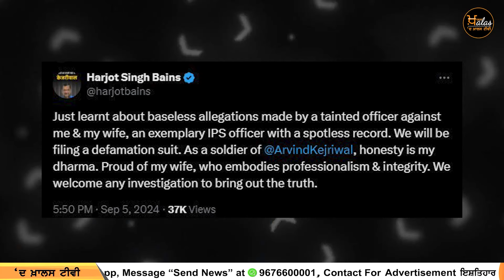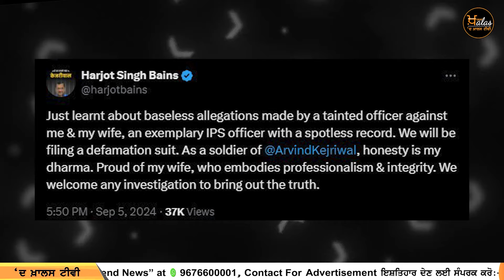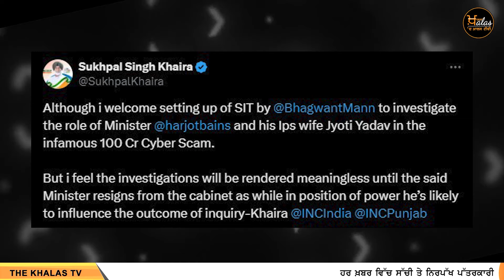SIT ਕਰੇਗੀ ਹੁਣ 100 ਕਰੋੜੀ ਸਾਈਬਰ ਸਕੈਮ ਦੀ ਜਾਂਚ | Khas Khabar | The Khalas Tv